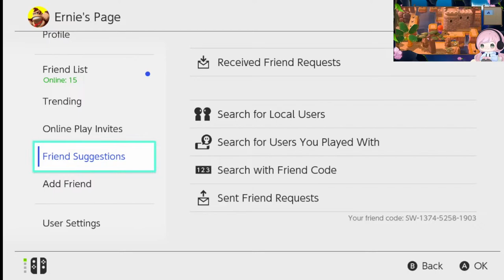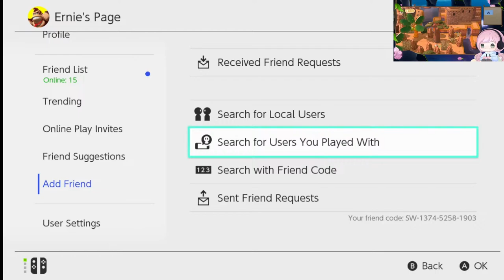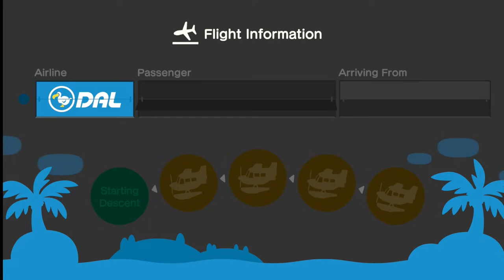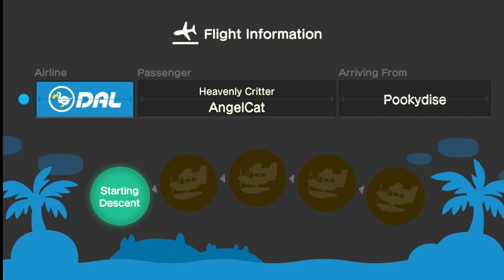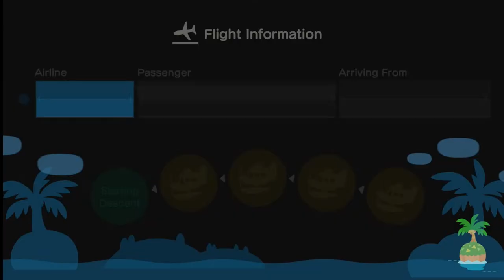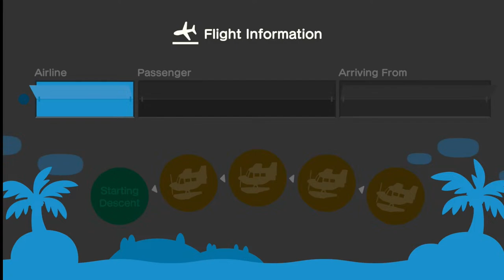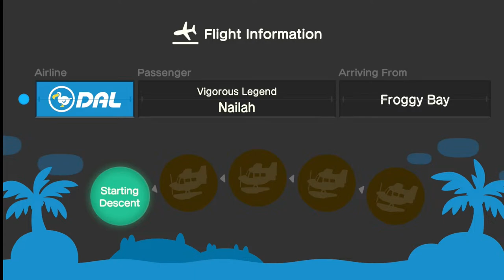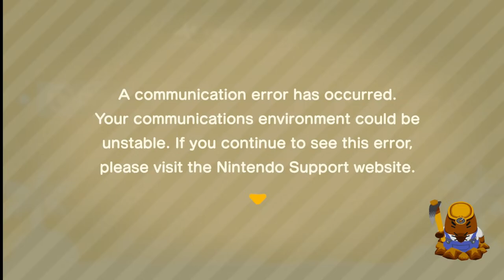The Lost Race Poofy and Me against a bunch of famous people.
Yep, its the day, the Lost race, wish us luck.